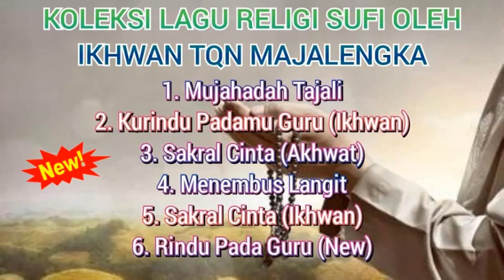Koleksi Lagu Religi Sufi Oleh Ikhwan TQN Majalengka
▬▬▬▬▬▬▬ஜ۩۞۩ஜ▬▬▬▬▬▬▬
🔔 Tekan Subscibe Agar Tetap Update Dengan Unggahan Baru 🔔